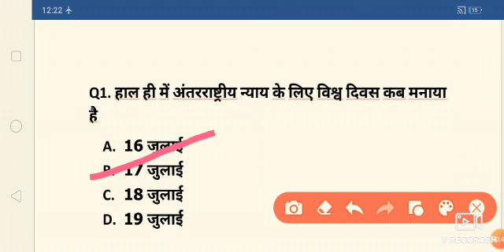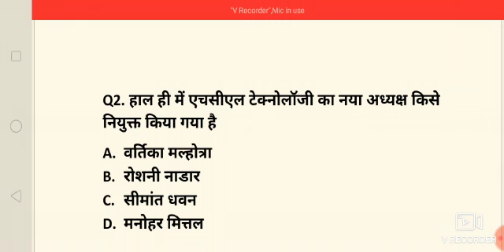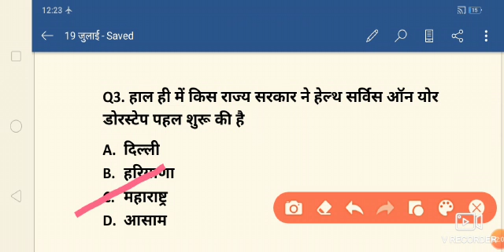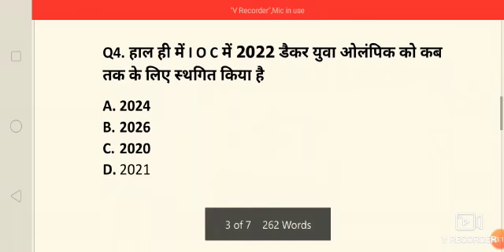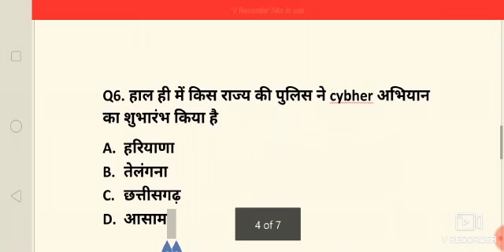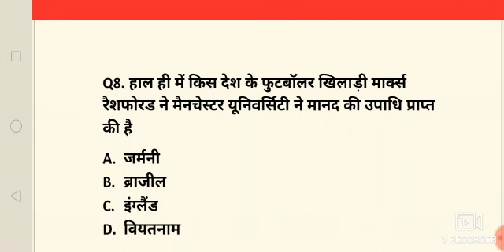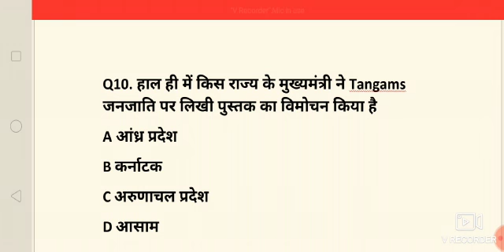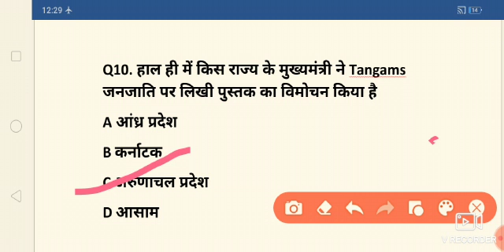19 जुलाई करंट अफेयर्स सक्सेस क्लासेस# गौतम सर#